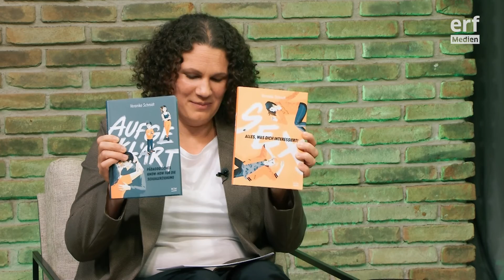Sex Education – Mit Kids und Teenagern über Sex reden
Die britische Fernsehserie «Sex Education», die auf der Streaming-Plattform «Netflix» ausgestrahlt wird, greift das Thema «Sexualaufklärung» zeitgemäss auf und erfreut sich grosser Beliebtheit. «Sex Education» heisst auf Deutsch «Sexualaufklärung». Tönt statischer und schwerer als auf Englisch, ist aber immens wichtig. Der Kontakt zu Pornografie beispielsweise ist durch das Internet einfach möglich. Was macht das mit unseren Kindern? Ja, wie können Eltern mit ihren Kindern über Sex reden?

Anders als bei Netflix und «Sex Education» ist bei uns nicht Jane Milburn Expertin und Sexualtherapeutin; Wir unterhalten uns mit Veronika Schmidt, welche zwei Bücher rund um das Thema Aufklärung verfasst hat, einen Internet-Blog unterhält und eine Beratungspraxis führt.

Ein Talk über falsche Hemmungen, Gespräche zwischen Eltern und Kindern, und Offenheit gegenüber einem eigentlich ganz natürlichen Thema.

▬ Inhalt ▬▬▬▬▬▬▬▬▬▬▬▬▬▬▬▬▬
00:00 Die frühe Konfrontation mit Pornografie
01:10 Aufklärungsbücher, wieso?
03:06 Mut, über Sex zu reden
03:35 Eltern von Kleinkindern
06:30 Aufklärung passiert stetig
07:59 Aufgeklärt mit 11?
11:22 Wer klärt die Kinder auf?
15:03 Gesprächs-Hemmungen bei Mami und Papi
16:41 Überforderung?
19:31 Fragt mein Kind?
21:36 Peinlichkeiten? Nicht so schlimm
24:09 Schulische Aufklärung vs Aufklärung zuhause
26:35 Ängste in Bezug auf schulische Aufklärung
29:35 Übersexualisierung in Gesellschaft
31:57 Werte vermitteln
36:36 Teenager im Umgang mit Sexualität befähigen
38:33 Körperliche Empfindungen positiv bewerten
42:39 Fehlender Freude am Sex vorbeugen
44:31 Wie gehe ich das nächste Gespräch über Sex an?
46:29 Hinweis auf die Bücher von Veronika Schmidt

ERF Medien: Wir berichten über Gott und die Welt.
ERF Medien Schweiz ist die grösste Fachredaktion im Bereich Glaube und Gesellschaft. Wir produzieren Radio Life Channel Fenster zum Sonntag-Talk und das ERF Medien Magazin. Auf unserem Medienportal findet ihr zahlreiche Lebensgeschichten, Talks, praktische Alltagstipps und Beiträge rund um den Glauben und das Leben.